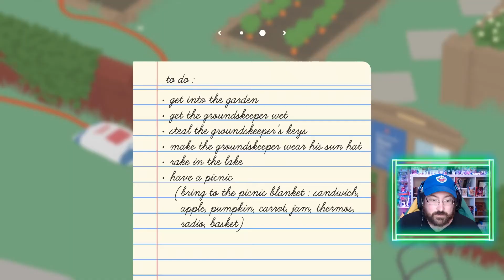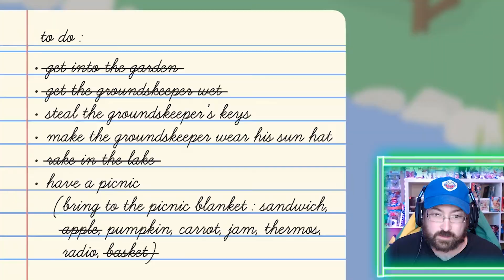🦆Untitled Goose Game by House House // NINTENDO SWITCH // FIRST LOOK👀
Watch as we check out a first look into the Untitled Goose Game by House House. This game released on the Nintendo switch physically, so you know I had to have it! See how it handles on the Switch, and enjoy this first look with me.